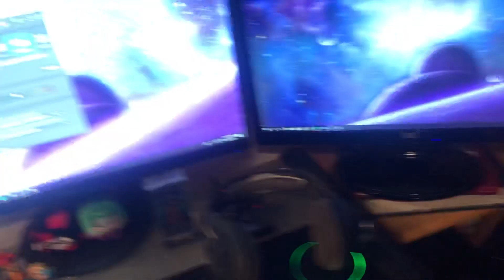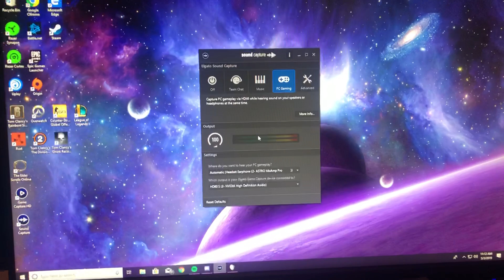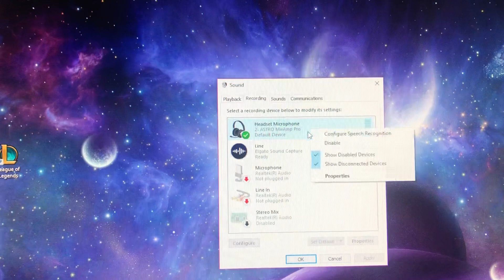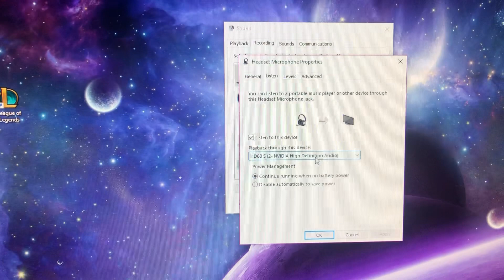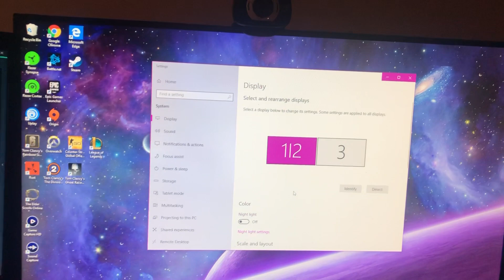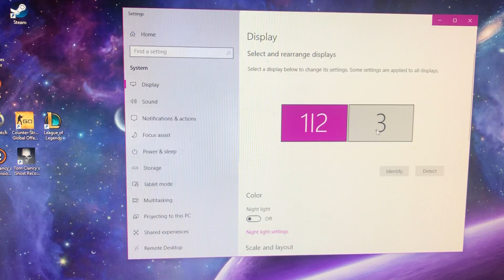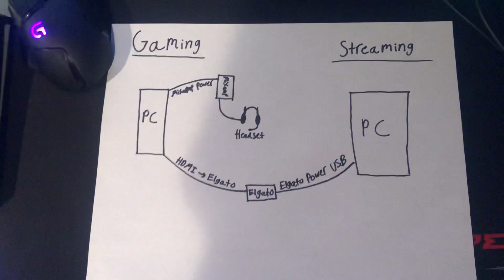Dual PC Stream Setup Tutorial (w/ Elgato HD60 S & Astro Mixamp)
At the end of the video there is an explanation of how to set up the Astro mixamp/headset as well as a drawn out diagram for those of you who like to see that.

If you have any problems while setting this up, just comment on the video and I can try to help you out